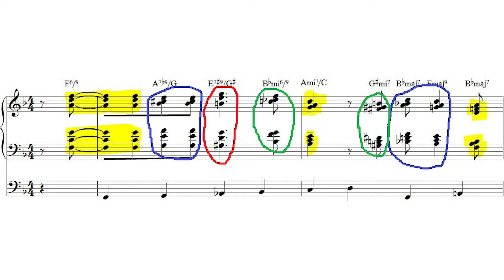Gil Evans: Inside Out - Boplicity Shout Chorus